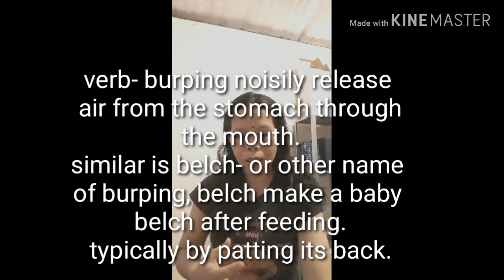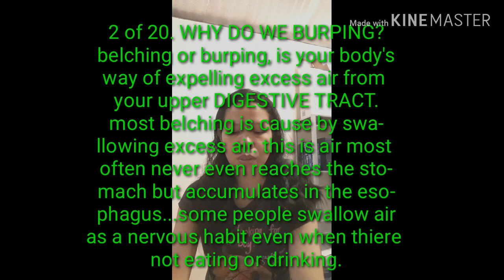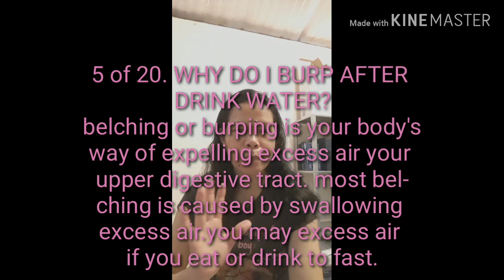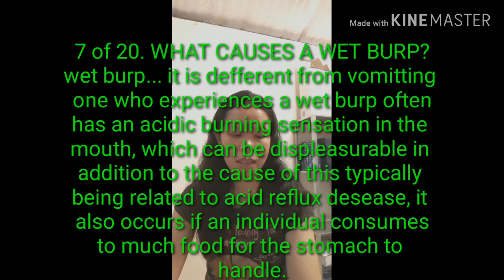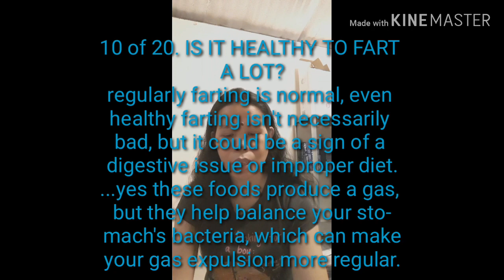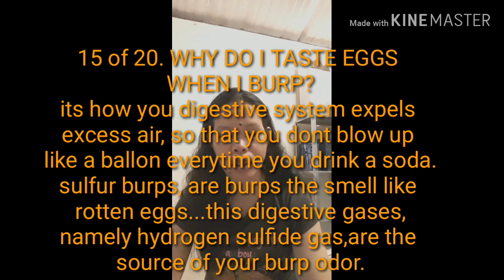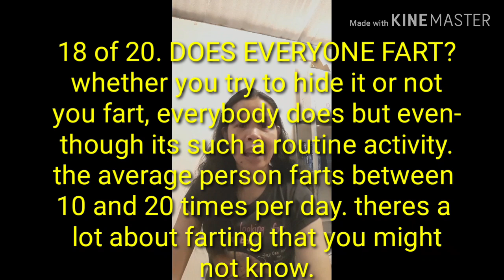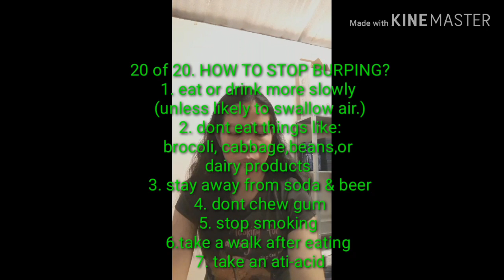WHY DO WE BURPING? causes and how to stop I will give you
why do we burping?
# how to stop burping?
i will give you
# did u know that someone die is fart?
just click this link and watch you will know
God bless😇